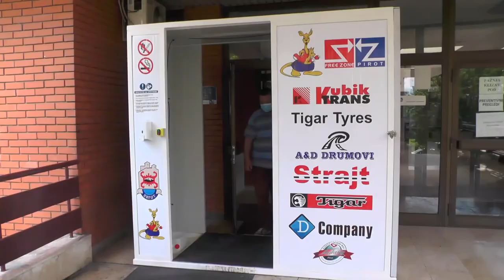OPŠTA BOLNICA PIROT POSTEPENO IZLAZI IZ KOVID SISTEMA19012021